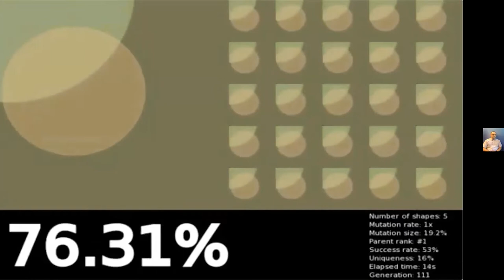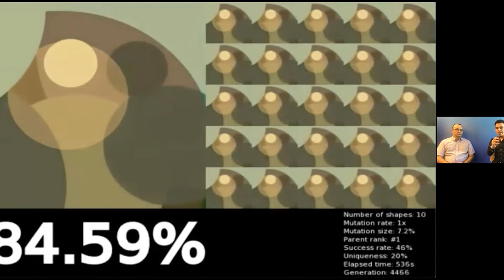The New AI that Builds AI - The future of Medical Data Analysis | Future of Health Virtual Summit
Interview from the Second Edition of the Future of Health Virtual Summit. Beny Rubinstein & Ronen Tal-Botzer, Founder of Evolution.Inc discuss the Future of Medical Data Analysis through Evolution.Inc's New AI That Builds AI.

By its nature, medical data “suffers” from higher levels of complexity, noise, sparseness, etc.. These problematic characteristics, make it harder for classic machine learning and artificial intelligence (AI) tools to infer accurate insights from medical data. This is also why, unfortunately, personalized medicine and data-driven medical research and are still lagging behind data-driven breakthroughs in other disciplines.

To our help comes a new breed of AI, which is stronger than its previous forms. It is based on a promising technology: Beginning by using a classic AI technology to mine medical data, but then, using the new AI to automatically – and intelligently – improve the classic AI. Results collected this year clearly demonstrate, not only a reduction in development cost and time but also an increase in AI’s accuracy and “cleverness”.

Interviewer: Beny Rubinstein, Member of Advisory Board Evolution.Inc
Speaker: Ronen Tal-Botzer, Founder & CEO Evolution.Inc

Hope to see events like this live?